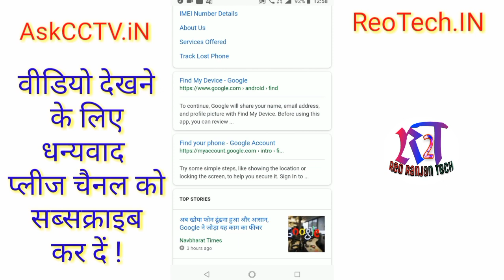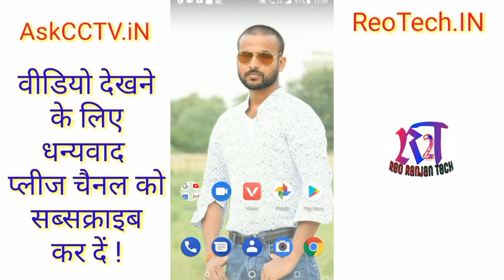मोबाइल चोरी हो जाये तो क्या करे ! Mobile chori ho gya kya kare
Mobile chori ho Jaya hai ya mobile gum ho jata hai. To kya karte hai. is video me bataya hai. Agar aapko video pasand aaye to video Ko like kare. Share kare. Thanks.